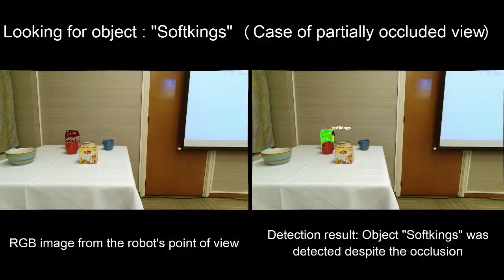RAMCIP ICT conference 2016